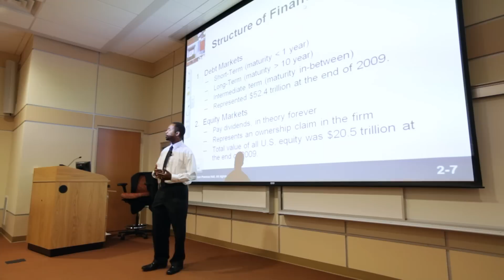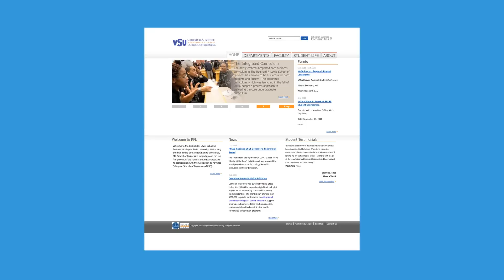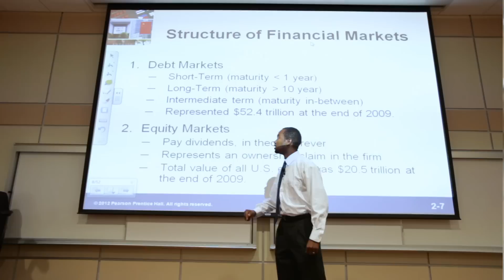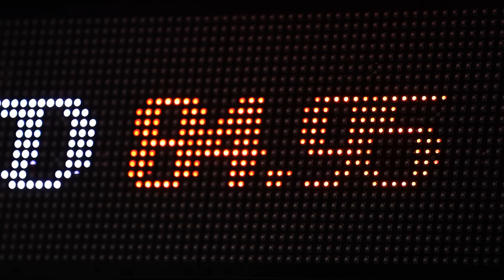VSU Reginald F. Lewis School of Business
This episode of VSU Today profiles The Reginald F Lewis School of Business at VSU. Business students leverage  technology to facilitate portable text books, enabling a much deeper, engaging learning experience.